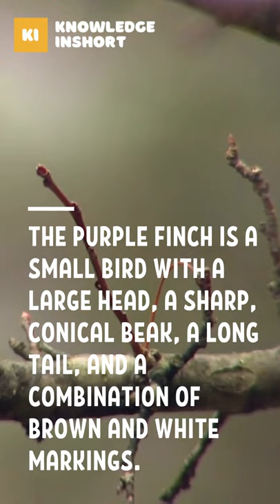Most Amazing facts about Purple Finch